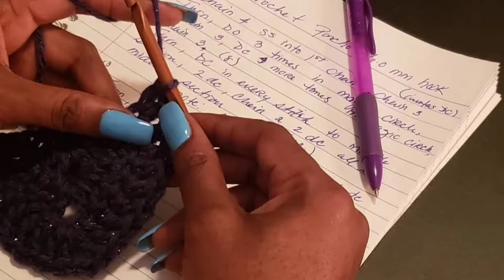NEW TUTORIAL|HOW TO MAKE THE LINKED DOUBLE AND TRIPLE CROCHET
Let's create some amazing linked stitches. This technique can be applied to double crochet, triple crochet, or half double crochet.

In this tutorial, we'll concentrate on the double and triple linked crochet stitches.

Ready? Let's begin.